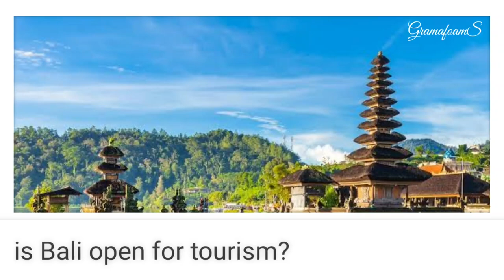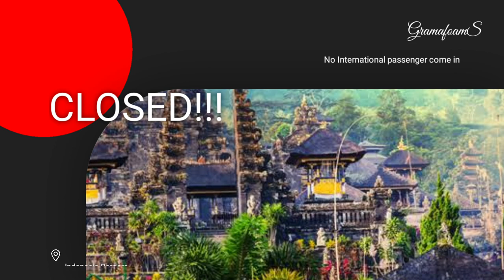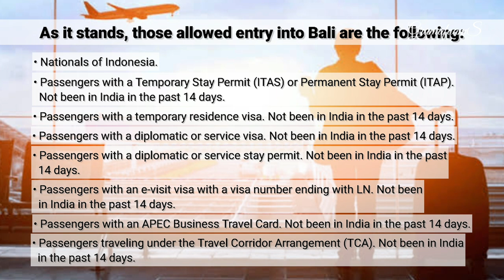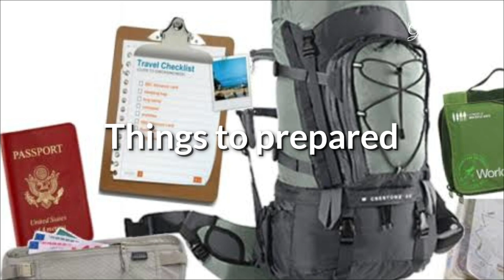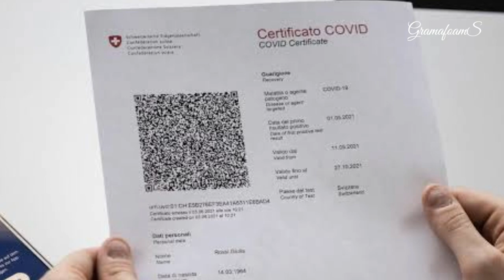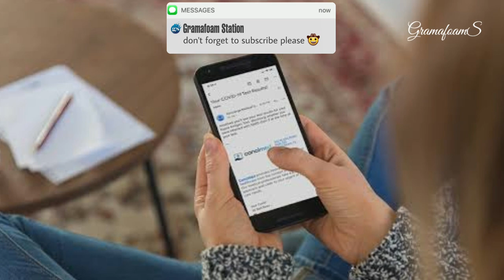Bali Travel Restrictions - Reopening For Tourism – Can I Travel To Bali? - Indonesia July 2021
Bali Travel Restrictions & Reopening – When Will Bali Borders Open For Tourism – Can I Travel To Bali? - Indonesia July 2021

00:34 What is the current situation like in Bali?
01:21 Are there airlines flying to Bali?
01:52 Am I allowed to visit Bali?
03:36 What is the B211B visa?
04:36 What do I need to prepare if I need to visit Bali?
05:48 Quarantine Information
07:24 When will Bali reopen for tourists?
08:08 Is it safe to travel to Bali?
08:56 What are the things that are open right now in Bali?

Let's get in to the video